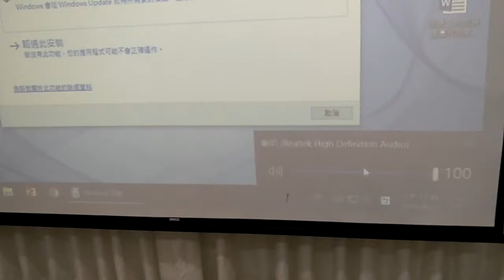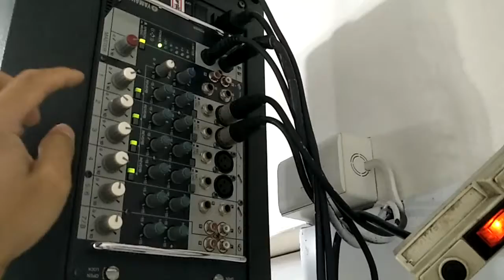台北展翔教會_地下室影音設備示範教學